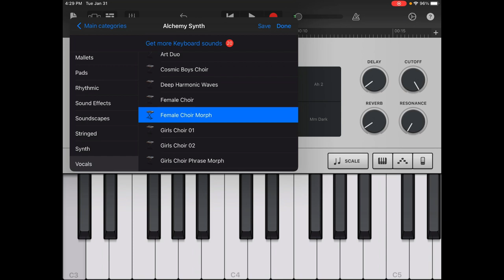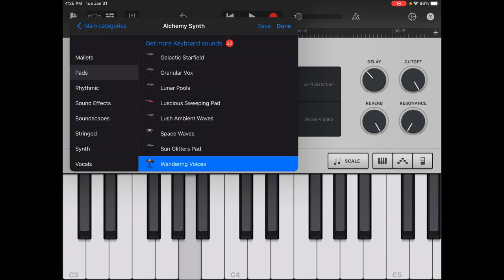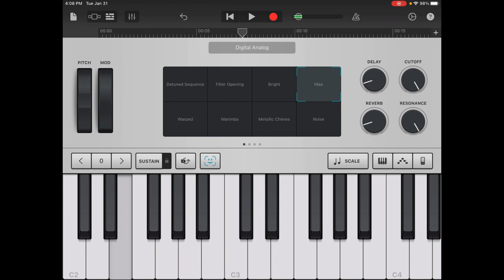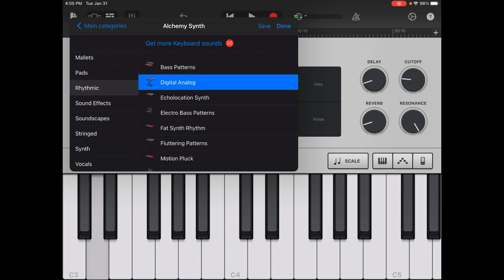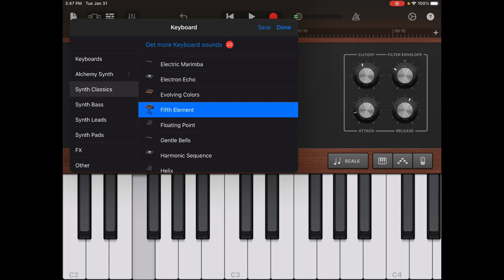Music of the Master of Claws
Hey guys I'm Dinos the Deinos Rex (not Dino) and here’s the soundtrack I made for Sucho Stories 5. Some of it went unused. Enjoy :)